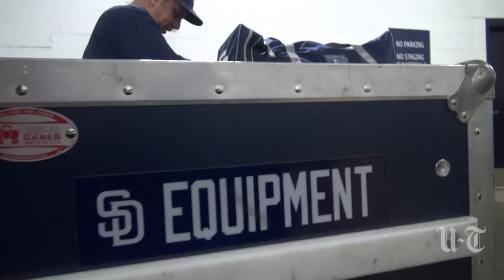Padres Wives, Babies Say Goodbyes On Getaway Day | San Diego Union-Tribune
See what it's like on "Getaway Day" for the Padres, where dozens of wives and kids gather outside the team's clubhouse to say one last goodbye to their husbands and dads before the team leaves on a road trip.